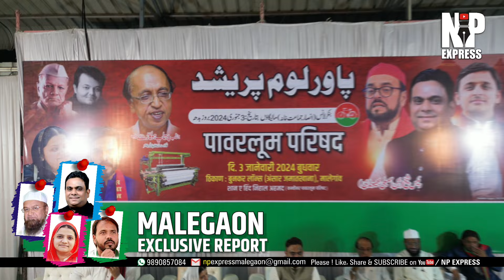Bijli Subsidy । Mufti Ismail Qasmi v/s Raees Shaikh । Allama Iqbal Pul Mufti Ismail Qasmi Istekbal